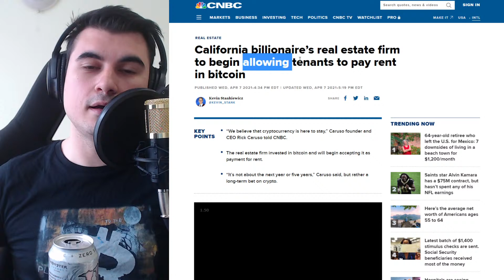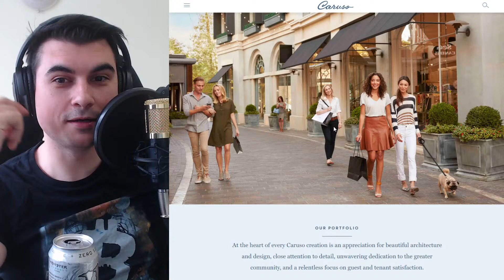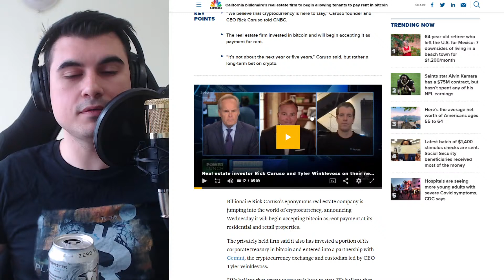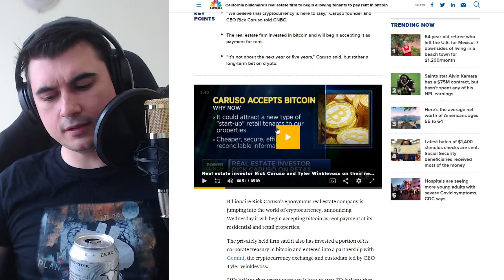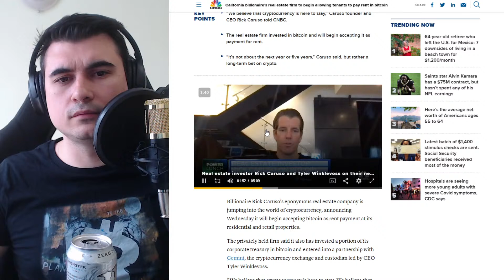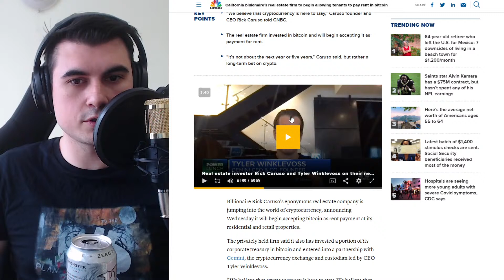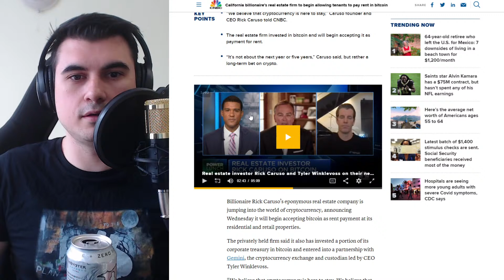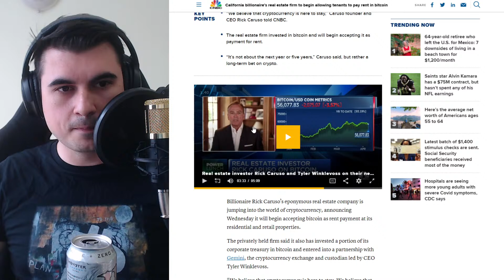Rick Caruso приема Биткойн за наемите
10% лихва в долари, 10-20% лихва в криптовалути - как да станете "Liquidity Provider" в Децентрализираната борса Uniswap